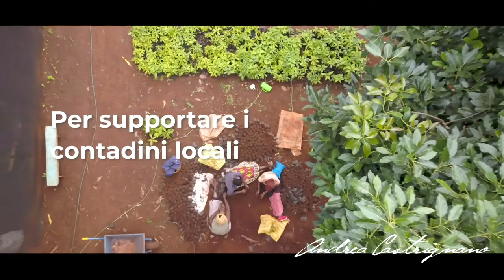I Colori di Andrea - Colore e Prodotto - Murcolor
Quando si parla di vernici il colore ha sicuramente un ruolo da protagonista, ma la qualità e la performance sono fondamentali, specialmente per chi ha problemi di umidità o muffa e cerca un prodotto sicuro e affidabile.
Da 50 anni il Murcolor di Covema Vernici è il prodotto preferito dai nostri clienti!

Il carattere "green" di 𝙈𝙪𝙧𝘾𝙤𝙡𝙤𝙧 inoltre è alla base di un nuovo progetto di cui siamo veramente orgogliosi: "𝙂𝙍𝙀𝙀𝙉𝙇𝘼𝙉𝘿 " - 𝗟𝗮 𝗙𝗼𝗿𝗲𝘀𝘁𝗮 𝗱𝗶 𝗖𝗼𝘃𝗲𝗺𝗮